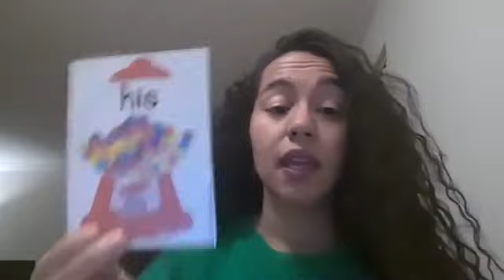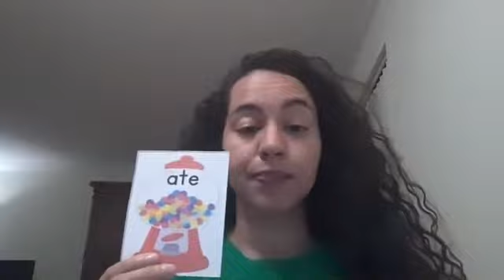Kindergarten Heggerty Video - Week 26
This is the kindergarten phonics video for Friday of Week 26.